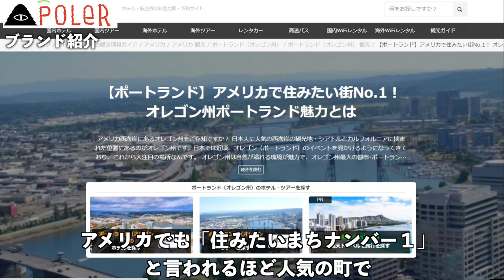【黒船来航】アメリカのポートランドからやってきたポーラーのテントがやばすぎる！！？？1MANTENTと2MANTENTを比較してみた【POLeR 1マンテント 2マンテント】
①1MANTENTの購入先

協賛：株式会社キャンバス (POLeR日本正規販売代理店)

目次
00:00 ポーラーとは
01:15 8つのテントの特徴
02:53 5つのテントの知っておくべき点
04:10 付属品など
04:54 組み立て
05:48 テントの外見
07:06 テントの中
08:30 1MANと2MAN大きさ比較
09:39 耐水圧について
10:14 品質につい
10:28 アフタートーク

【お知らせ】ブログが新しくなりました！

【お知らせ】マンツーマンYouTube講座やってます！

★モロケン/Moroken Goについて★
旅やキャンプに関する動画をYouTubeやSNSでアップしています。

★これからYouTubeを始めようとしている人向けにマンツーマンでYouTube講座をやっています！★